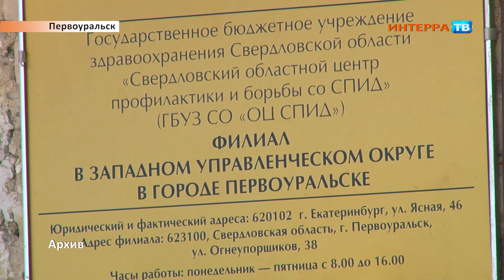О ситуации с COVID-19 в Первоуральске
За выходные ещё у 21 первоуральца выявлен COVID-19

По данным Роспотребнадзора, на сегодня с начала пандемии количество первоуральцев, у которых лабораторно подтверждён диагноз COVID-19, составило 597 человек. За минувшие сутки прибавилось 6 новых заболевших. Как пояснили в пресс-службе Первоуральской городской больницы, в инфекционный госпиталь в микрорайоне Динас по-прежнему госпитализируют в состоянии лёгкой и средней степени тяжести.